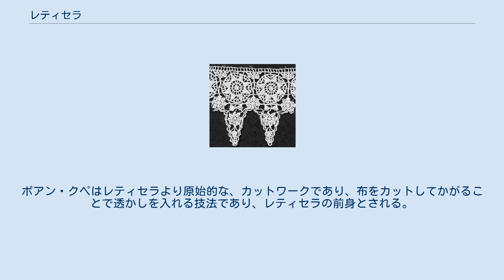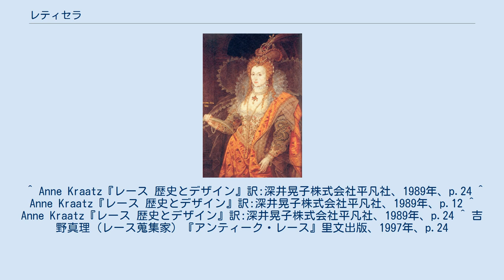レティセラ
レース_(手芸)
レティセラ 年代不詳 エリザベス1世(1522年－1603年) レティセラの特徴をもつレースを身につけている レティセラ(reticella)とは、布地に刺繍を施した後、糸を引き抜いて数本の糸を残し、ボタンホールステッチで補強して幾何学的な模様を作る技法である。
すべてのニードルレース技法の源とされ、これがプント・イン・アリアへと発展していった。
ヴェネツィアの刺繍師たちが、1540年代に発明したとされる。
ポアン・クペはレティセラより原始的な、カットワークであり、布をカットしてかがることで透かしを入れる技法であり、レティセラの前身とされる。
 ヨーロッパ中の高貴な人々の身を飾るようになった最初のレースである、当時は非常に高価であった。
レティセラは1560年頃から1610年代頃の肖像画に描かれている。
 ^ Anne Kraatz『レース 歴史とデザイン』訳:深井晃子株式会社平凡社、1989年、p.24 ^ Anne Kraatz『レース 歴史とデザイン』訳:深井晃子株式会社平凡社、1989年、p.12 ^ Anne Kraatz『レース 歴史とデザイン』訳:深井晃子株式会社平凡社、1989年、p.24 ^ 吉野真理 (レース蒐集家) 『アンティーク・レース』里文出版、1997年、p.24